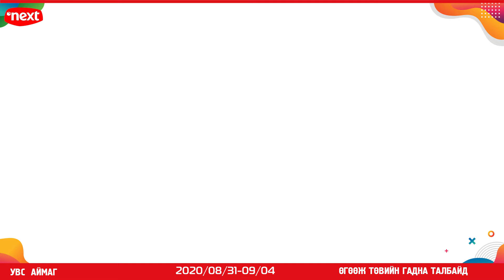Next Expo 2020. Увс аймагт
Next Expo 2020. Увс аймагт. Сонгогдсон Цахилгаан бараа, компьютер, гар утасаа 30% хүртэл  хямдруулж авхаас гадна супер 5 азтаны нэг болоорой. Нээлттэй худалдаа 8.31-9.4 г дуустал Өгөөж төвийн гадна талбайд ердөө 5 хоног. Нэкст